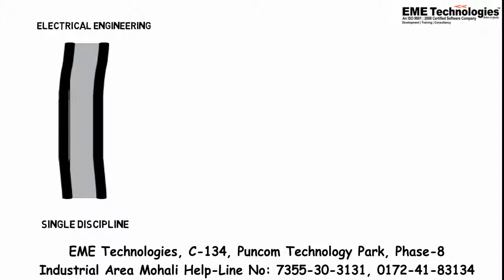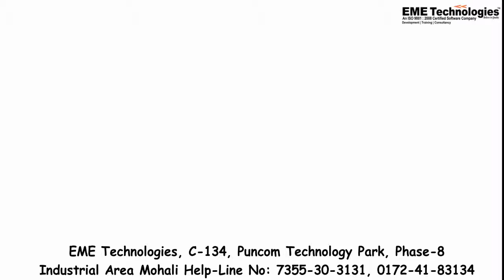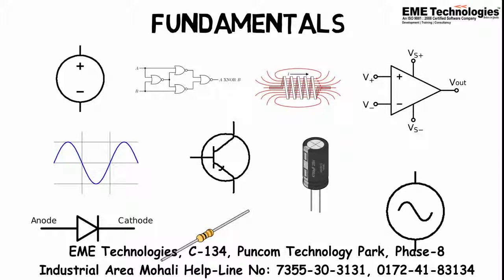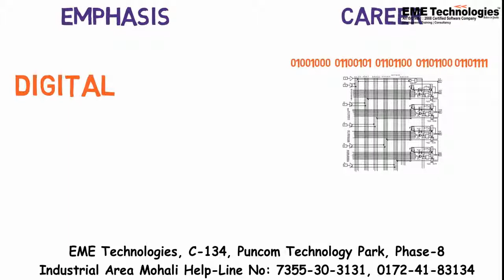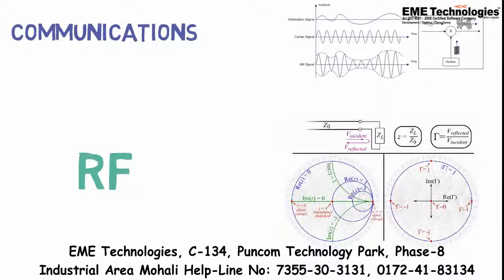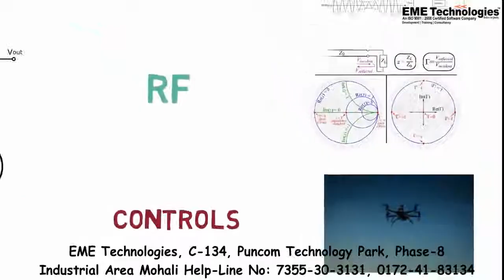Electrical Engineering , What can you do with your degree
eme technologies |  benefits of electrical engineering | career growth in electrical engineering | electrical engineering course | tutorial of electrical engineering | electrical engineering projects

EME Technologies is a leading IT solutions company, over 8 years of expertise.
We provide 6 Weeks & Months Industrial Training with Live Projects for B.Tech/ MCA/ BCA/ MSc-IT Students.
We also provide stipend based training for brilliant students.